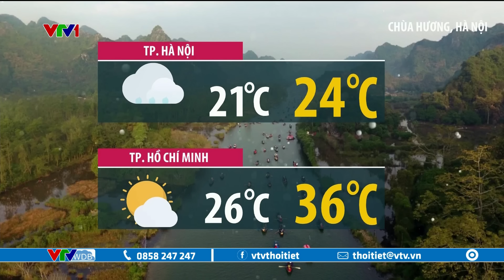Dự báo thời tiết 12h30 - 13/03/2024 | Gió đông nam ẩm hoạt động mạnh | VTVWDB